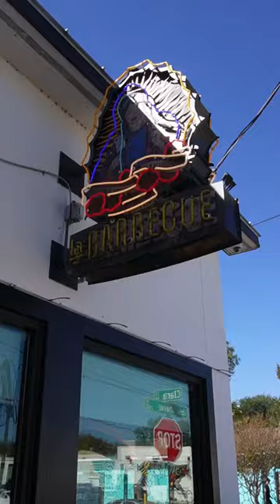EVERYTHING WE ATE IN TEXAS!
EVERYTHING'S BIGGER IN TEXAS! We visited Austin and Dallas and here's everything we ate!